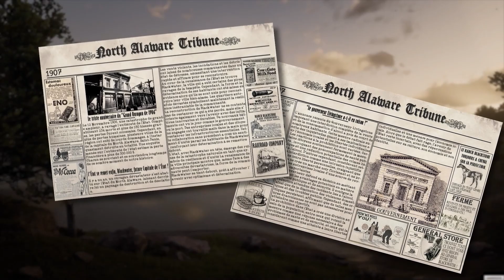LES FRERES SINCLAIR - E.10 - LES RÉVÉLATIONS [CALICO-RP]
Alors que tout semblait bien commencer, l'histoire de la famille prend une toute nouvelle tournure complètement surprenante ! Des révélations, des secrets enfouis depuis longtemps, des grands pics d'émotion... beaucoup de choses refont surface dans ce tout nouvel épisode qu'il faudra ABSOLUMENT regarder jusqu'à la fin !

Bon visionnage ;)

+ de détails sur le planning de publication à venir !

Je lance également mes lives sur Twitch avec quelque fois des cadeaux et giveaways bien spécifiques à remporter là bas !

/💜 Follow mon Twitch pour ne pas rater mes prochains lives : Twitch.Tv/Eternos974

Le jeu proposé dans cette vidéo est :
Red Dead Redemption 2
Montage by KazitGang 🎥
Miniature by KazitGang 📸